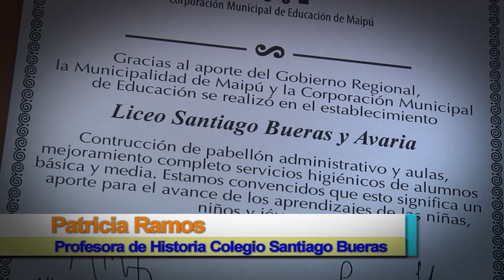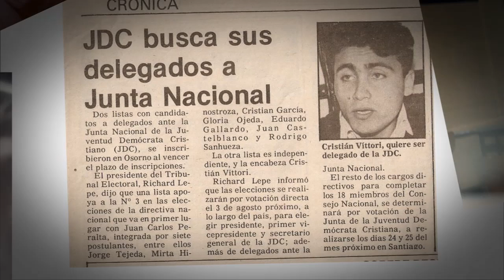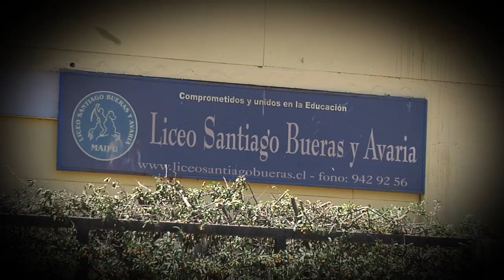CHRISTIAN VITTORI; ESTUDIANTE DE MAIPÚ